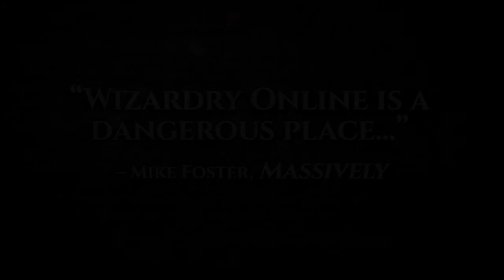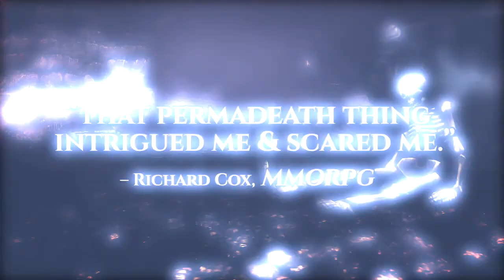Wizardry Online official launch trailer HD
January 30, 2013 -- Sony Online Entertainment, LLC (SOE) today announced that Wizardry Online, the massively multiplayer online role-playing game (MMORPG) rebirth of the classic fantasy franchise, is now available for PC players in North America and Europe. This free-to-play game offers new players and franchise veterans a fully re-imagined Wizardry game that stays true to the franchise's trademark features: hardcore gameplay, intense difficulty, party-based combat and permadeath -- where when you're dead... you stay dead!

"Wizardry Online is the most hardcore fantasy MMORPG ever created," said Todd Carson, Senior Producer, Sony Online Entertainment. "The difficulty level is insane and delivers a challenging, immersive free-to-play experience that today's players want and demand, while also capturing the true essence and heritage of the Wizardry franchise that players and fans have come to know and love over the past 30 years."

Developed by Gamepot Inc., Wizardry Online challenges players to earn levels in a world of devastating dungeons where crimes taint their souls and the threat of permadeath a single mistake away. With deadly traps, mind-bending riddles and enemies at every turn, players will choose either a life of hardcore adventuring, collecting items and raising money, or the criminal life of taking their fortune by force.

Wizardry Online features include:

    Lost System: Not even death is easy in Wizardry Online. Players will need to donate to revive themselves—and a poor donation runs the risk of failure. If they are unsuccessful twice, their character will vanish, said to be "Lost" and become unplayable forever. The player's experience will be noted on the Soul (account), allowing for an easier start for the next character.
    Massive Dungeons: The game's dungeons present a variety of traps and powerful monsters for those who dare to invade their territory.
    Skill Customization: Players can customize characters by combining skills from current or previous classes. With Wizardry Online's skill heredity system, players can create a fighter who can heal or a mage to steal items from monsters.
    Bounty Hunt System: In addition to monsters, other players will try to kill and rob other players for rare items. Such players are deemed Criminals and may attack anywhere and at any time. Players may offer a bounty such as gold for the death of any criminal and other players will compete to bring that character down.
    Familiar Races: The game offers a variety of races known from previous Wizardry games, including humans, elves, porkuls, gnomes and dwarves. These races have different advantages towards weapons and skills.

Wizardry Online is now available as a "Free to Play. Your Way.™" game to all PC players in North America and Europe (optional content is available for purchase).